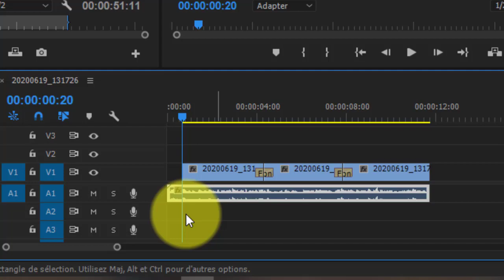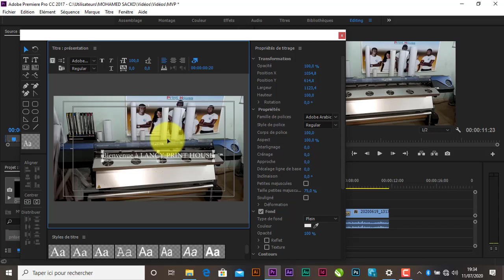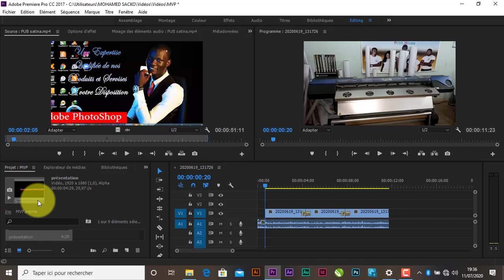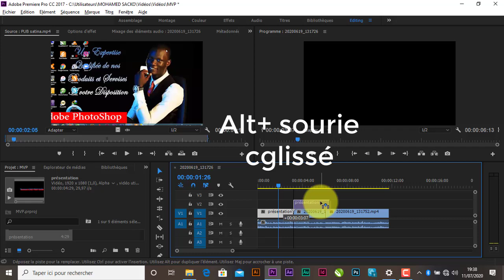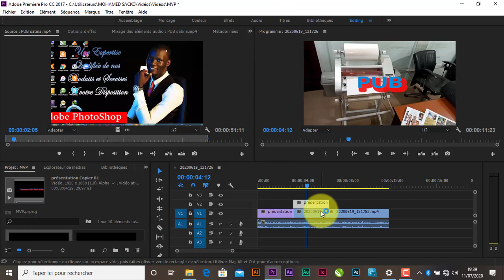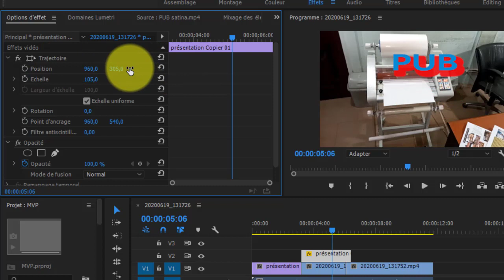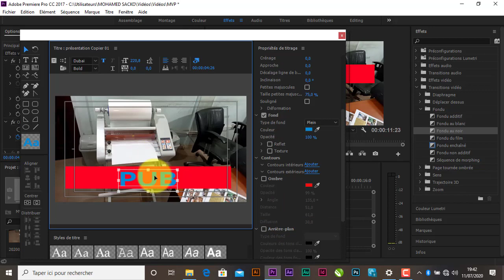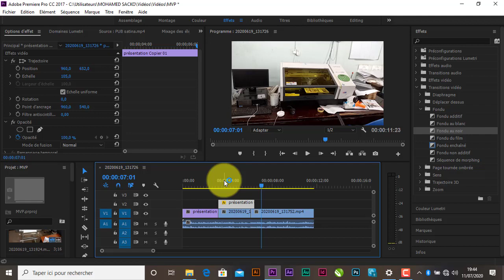comment insérer un titre dans un montage vidéo avec première pro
Tuto pour insérer un titre dans un montage vidéo avec première pro